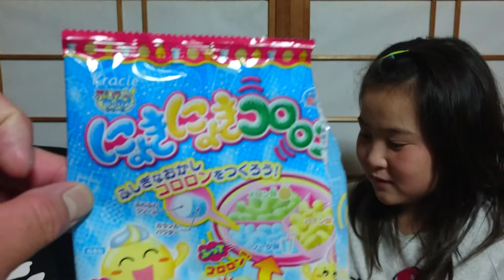Japanese sweet 知育菓子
Japanese sweet